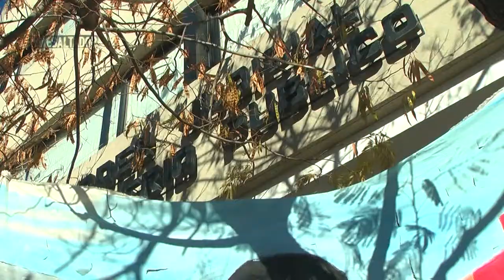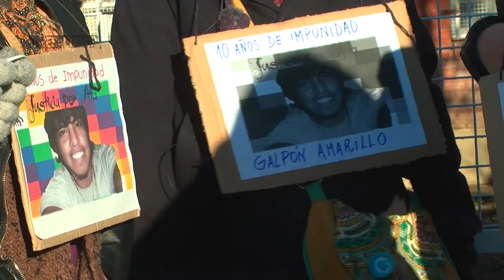El Resaltador 17 - Bloque 1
Fecha de emisión: 15 de junio